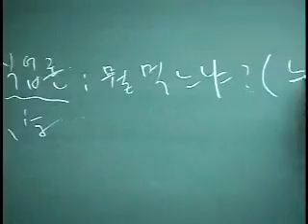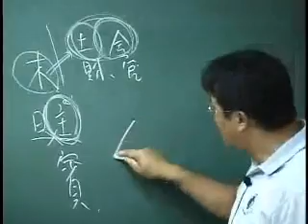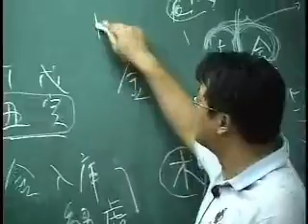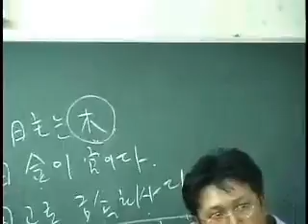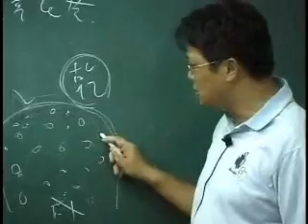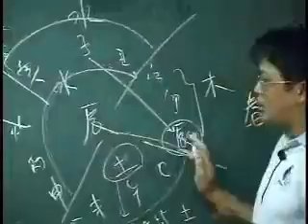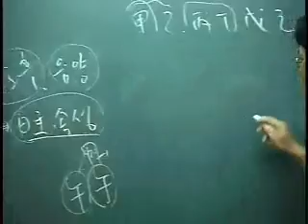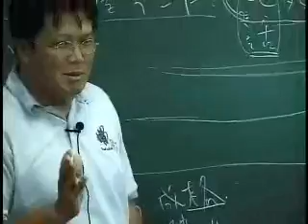정진반-1강-직업론총론 1(1시간30분)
강의 소개 및 학습자료는 다음 카페 - 홍익원격평생교육원